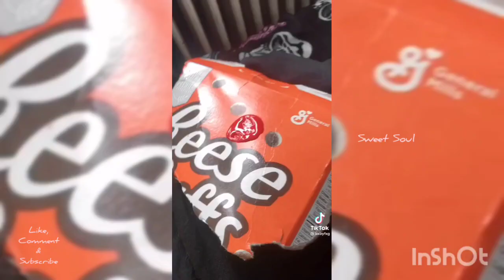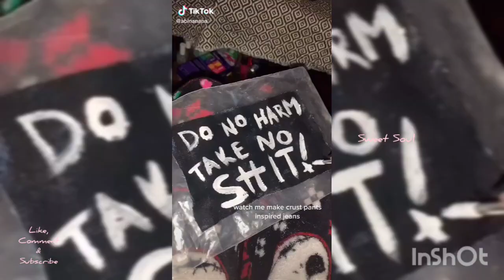Alt style diys & thrift flips tiktok compilation